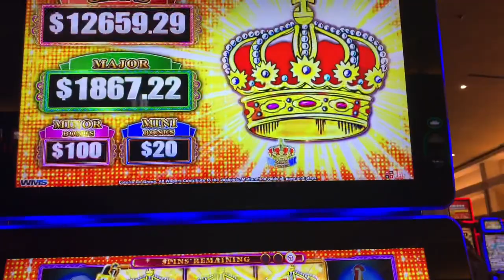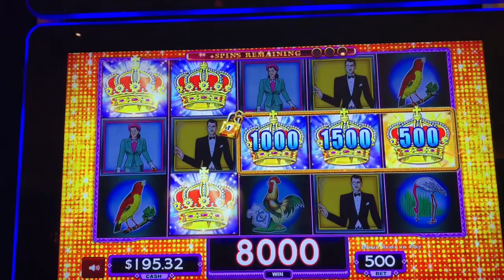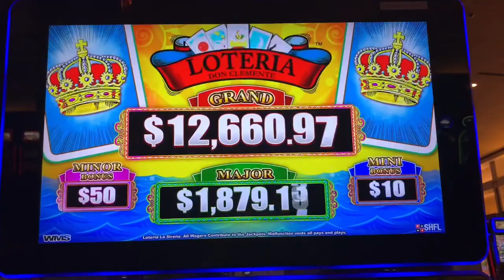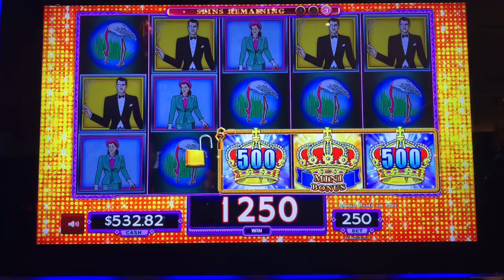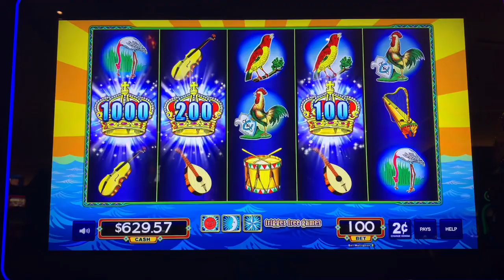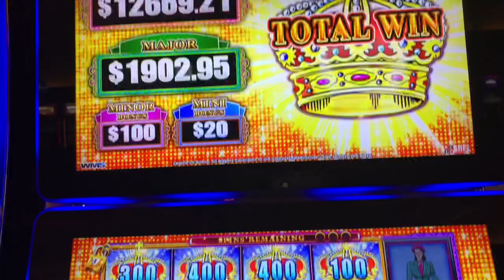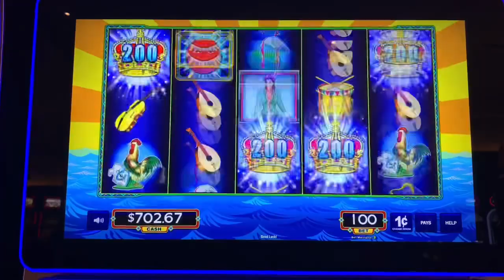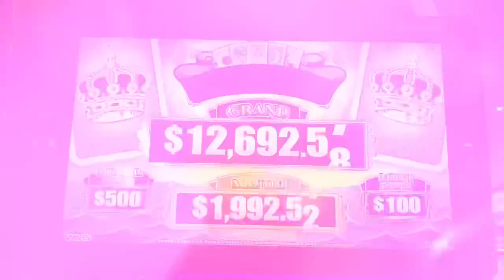LOTERIA LA SIRENNA 🧜‍♀️ 👑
Bonuses